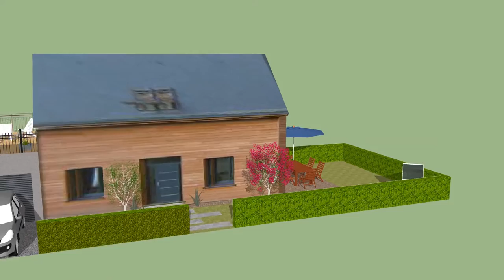Tuto vidéo : Adapter une image dans Sketchup